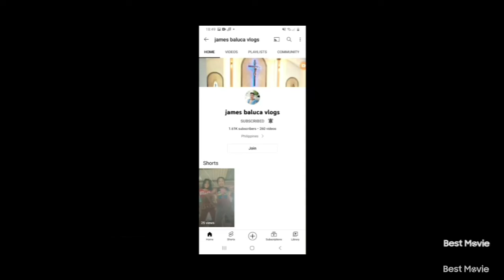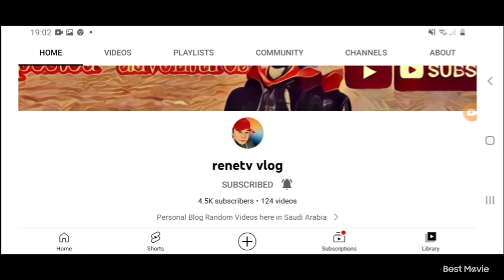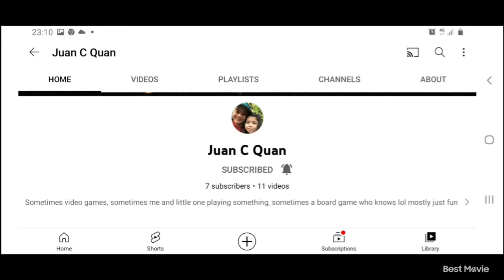Walking and Picking lots of wild Asparagus Episode 2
with@luchie chang,my cousins and nephew
Shout out and please support to my members:
Godbless everyone